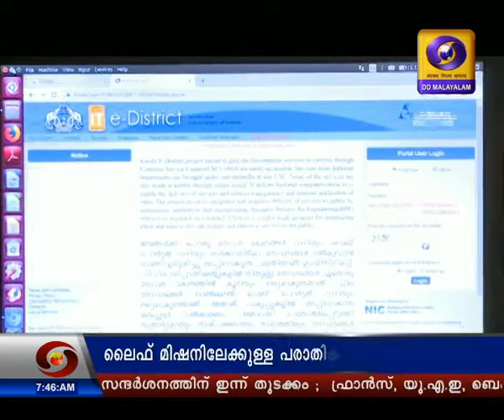ലൈഫ് മിഷനിലേക്കുള്ള പരാതികൾ ഇനി ഓൺലൈനായി | Life Mission Complaints online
പൊതുജനങ്ങൾക്ക് ലൈഫ് മിഷനിലേക്കുള്ള പരാതികൾ ഇനി ഓൺലൈനായി നൽകാം ...

അക്ഷയകേന്ദ്രം വഴിയോ  e -district പോർട്ടൽ വഴിയോ പരാതി സമർപ്പിക്കാം..